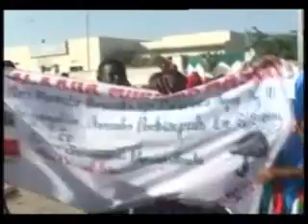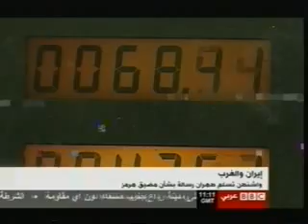slntv khadar warka isniinta k